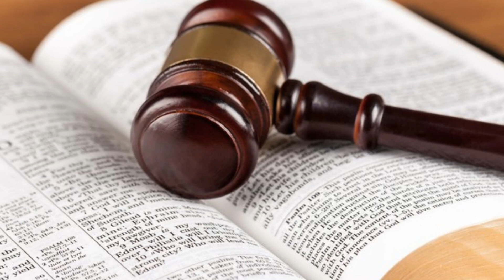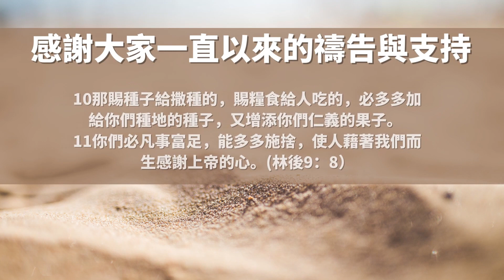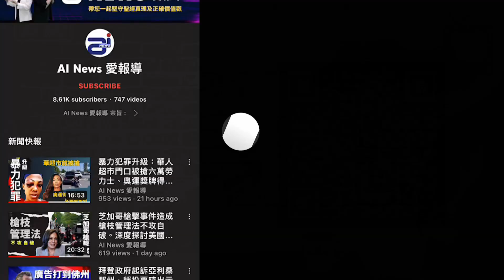左媒突然一改往常，指控烏克蘭政府腐敗，稱美國援助巨量資金不知去向;為死嬰建祭壇，揭露墮胎邪惡的撒旦宗教儀式| AI News 愛報導